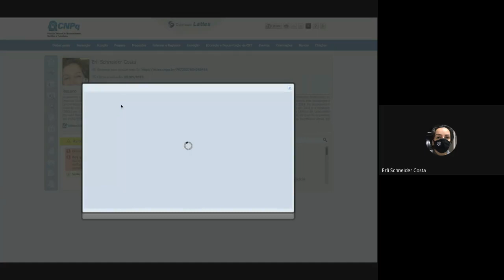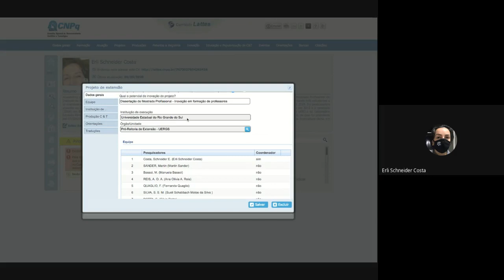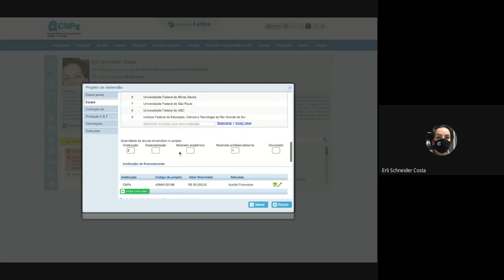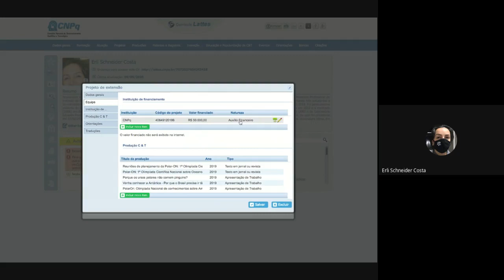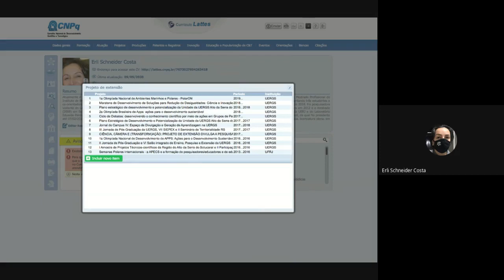#02 Como inserir um projeto de Extensão no Currículo Lattes?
Como inserir um projeto de Extensão no Currículo Lattes é parte do Curso Currículo Lattes?!?!?! Que bicho é esse? Promovido pela Pró-Reitoria de Extensão da Uergs!